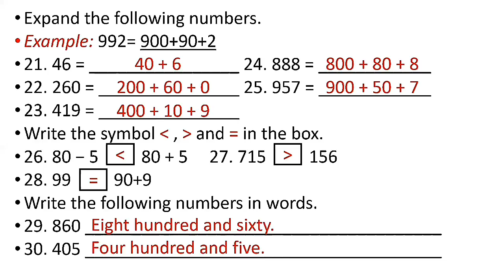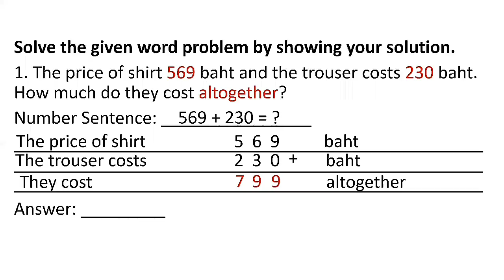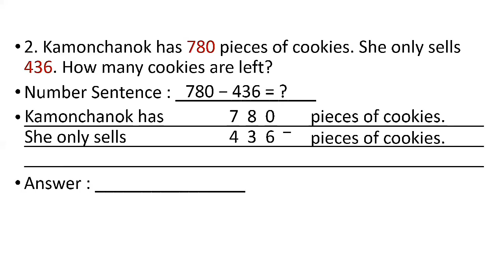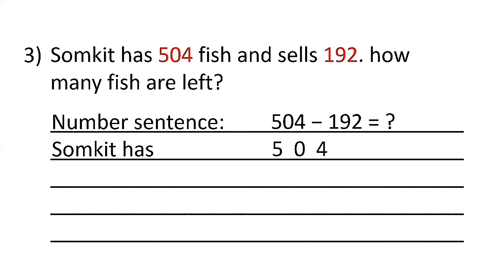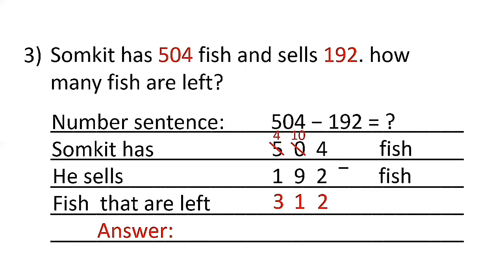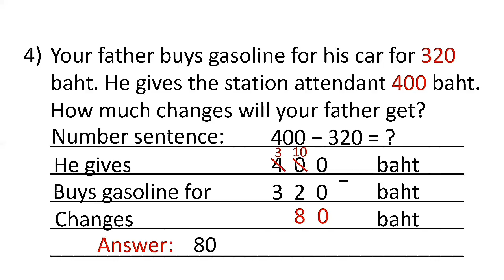Mathematics gr.2 review (Part 2)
For grade 2 level ( August 5, 2021)